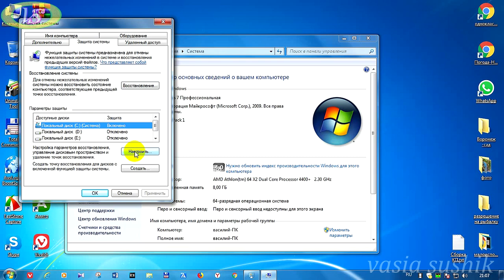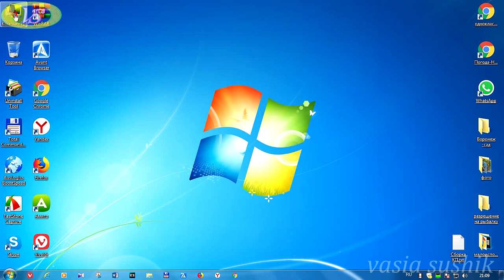Как очистить диск С до 30 ГБ и более.Почему заполняется диск С? Как освободить место на диске С.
Почему заполняется диск С, многие задаются подобным вопросом?Как очистить диск С и увеличить свободное место на нем. Как освободить место на диске С за счет не нужного резервирования системой точки восстановления. После длительной работы с компьютером со временем набирается много мусора и эту проблему решаем очень быстро и освобождаем большое пространство его.После длительной работы на компьютере уменьшается свободное место на диске С.И стоит вопрос куда девается место на диске С?Как освободить место на диске С от занятого чем-то другим неизвестным для нас многим стоит не понятным.Как очистить локальный диск С от не нужного хлама или от лишних точек восстановления смотрим видео. Это необходимо проделывать регулярно,хотя бы раз в три- четыре месяца, а то и раньше.Как увеличить свободное место на диске с смотрим видео.В большинстве случаях уменьшается свободное место на диске с за счёт добавления точек восстановления системы.Поэтому,со временем остается мало свободного места на диске С.Просто необходимо удалить все точки восстановления и создать новую точку восстановления,так сказать на чистом листе.Очистка диска от не нужных программ или от другого мусора дает дополнительно не так много свободного места,как удаление точек восстановления.Об этом мало кто знает.Просмотрев видео до конца и проделав так как здесь показано вы сами убедитесь в этом.И после этого будете знать куда девается место на диске С.Как освободить место на диске с есть много разных вариантов,но этот более эффективен.Теперь вы знаете как очистить диск С и как освободить место на диске С windows простым способом. Удачи.